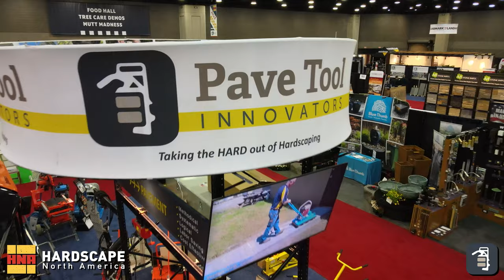You Should Go to Trade Shows!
There are many reasons why you should go to trade shows!